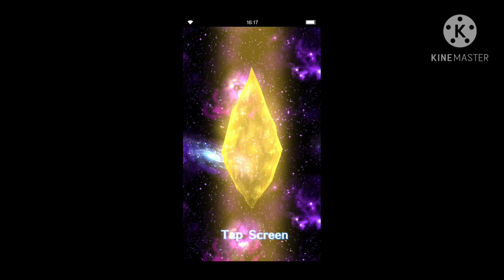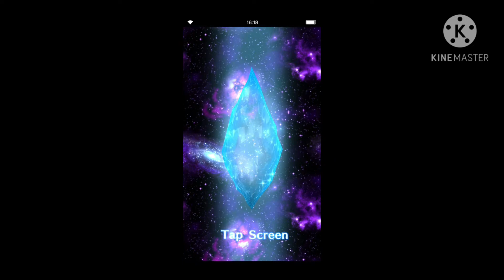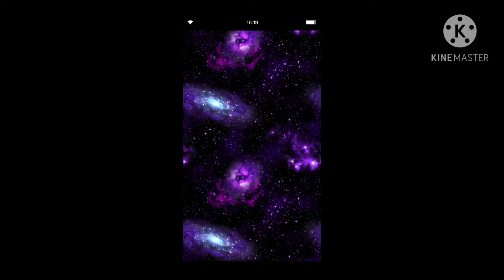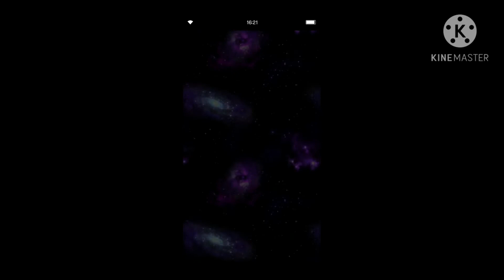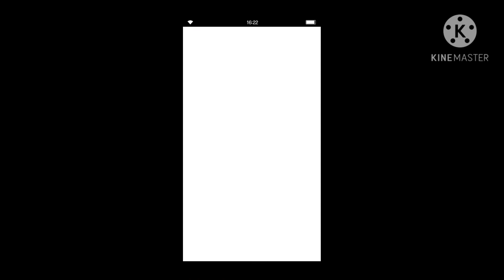FFBE [GL]: NV Step Up Banner!!!